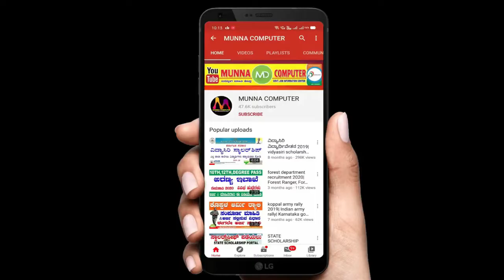ugc net date extension | ugc net last date for apply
Hi Friends,
Munna Computer